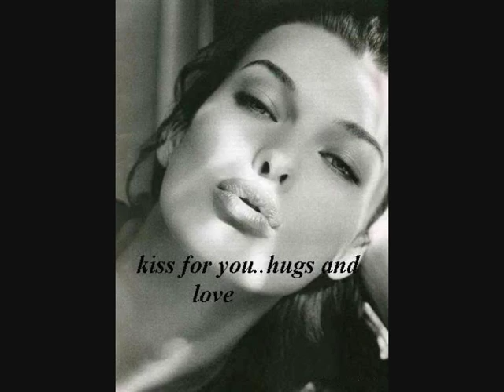JSI KRÁSNĚ KRÁSNÁ.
jarka